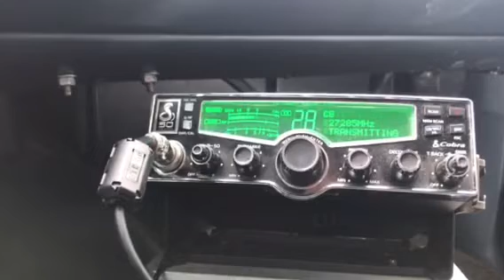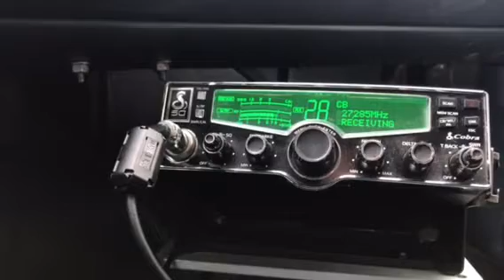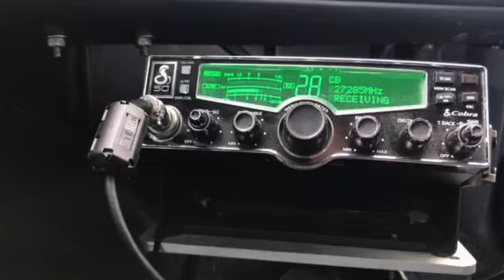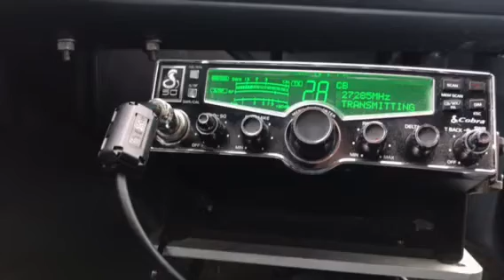0741, #9, Fire Ball, 446 and Live Wire